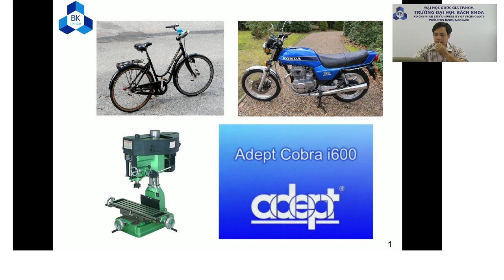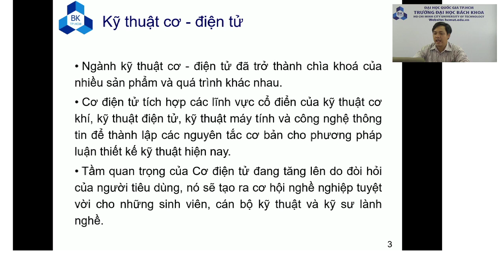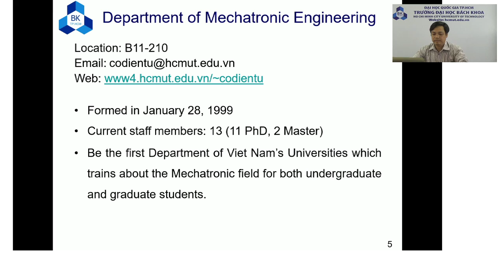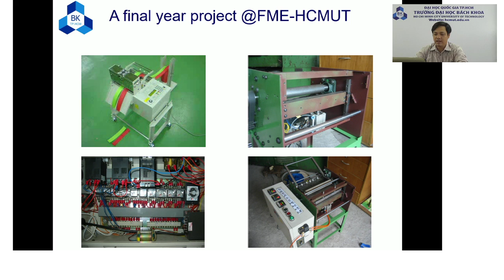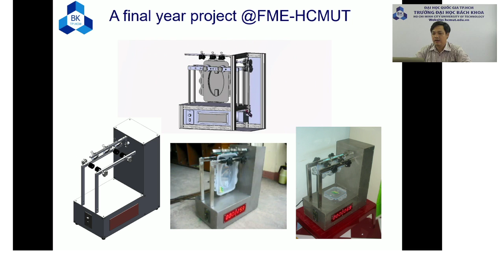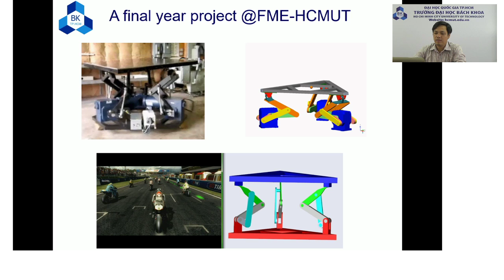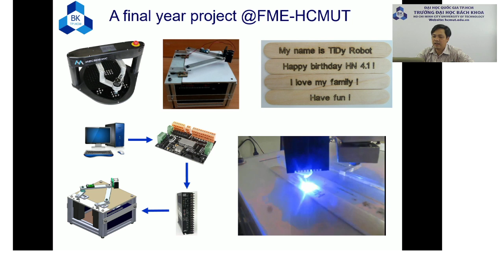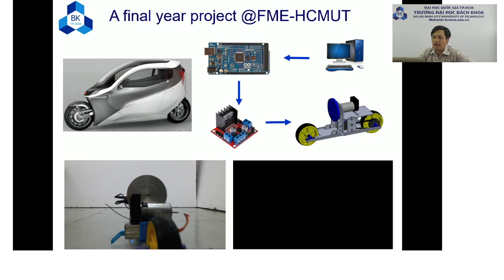PFIEV ĐHBK - Giới thiệu khái quát về chuyên ngành Cơ điện tử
TS Phạm Công Bằng - trưởng chuyên ngành Cơ điện tử PFIEV.